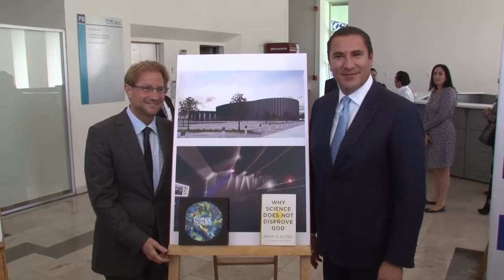Presentación de la Ciudad de las Ideas 2014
Junto con Andrés Roemer, presidente la Asociación Civil Poder Cívico, el gobernador presentó el programa de actividades del Festival Ciudad de las Ideas 2014